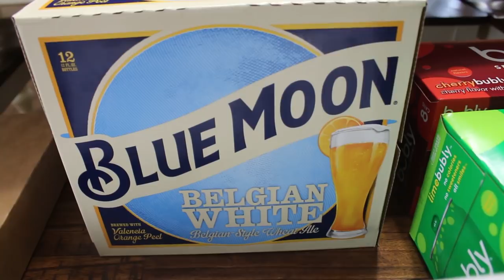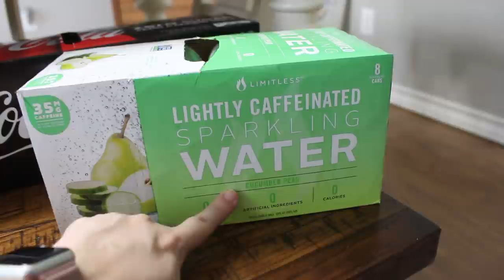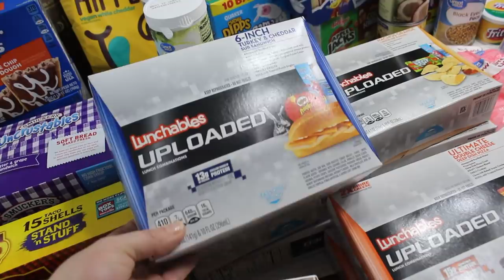LARGE FAMILY VACATION GROCERY HAUL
Hey guys! Today I am sharing another weekly grocery haul like I do most Saturday's. This week I'm bringing you our Large Family Vacation Grocery Haul from Walmart.

We are so excited to get out of the house. We aren't going far and will not be eating out so I picked up a lot of fresh foods and goodies for my family to enjoy while on vacation.